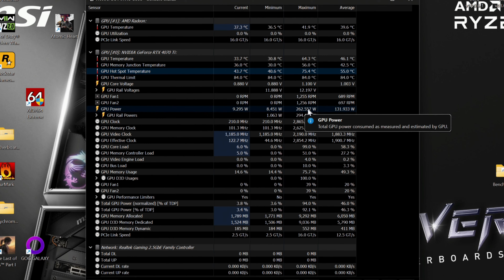Ova grafička karta će vas ODUŠEVITI!!! ReUpload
00:00 Uvod, model na testu
01:40 Taktovi, potrošnja, temperature
02:29 Izgled u sistemu
02:59 Resident Evil 4 1080p/1440p
03:55 The Last of US 1080p/1440p
04:46 Spiderman Remastered 1080p/1440p
05:37 AC Valhalla 1080p/1440p
06:48 The Witcher III NextGen 1080p/1440p
07:45 Hogwarts Legacy 1080p/1440p
08:44 Red Dead Redemption II 1080p/1440p
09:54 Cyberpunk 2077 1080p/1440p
11:01 Horizon Zero Dawn 1080p/1440p
12:04 Zaključak